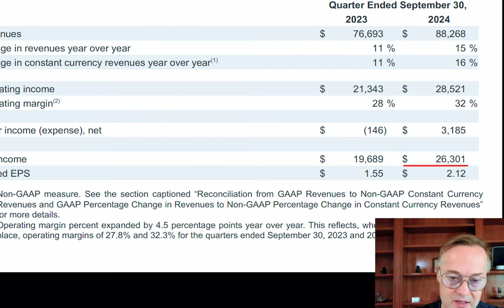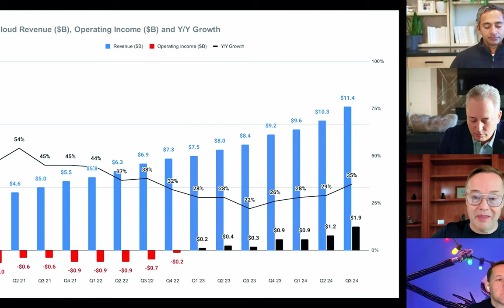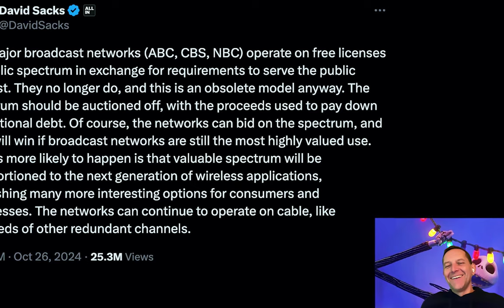Is Breaking Up Google the Next Big Opportunity for Investors?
Chamath Palihapitiya, Jason Calacanis, David Sacks, and David Friedberg discussed the DOJ’s consideration of breaking up Google, framing it as a potential opportunity for investors. The team highlighted that if the DOJ enforces a breakup, it could unlock shareholder value by dividing Google’s primary operations, such as its search engine, advertising, and YouTube, into distinct entities. They argued that each separated entity could become more competitive and efficient, potentially boosting overall market value for investors as new avenues for growth and specialization open.